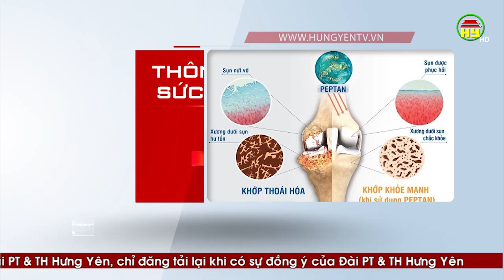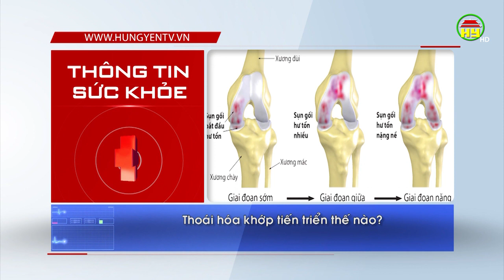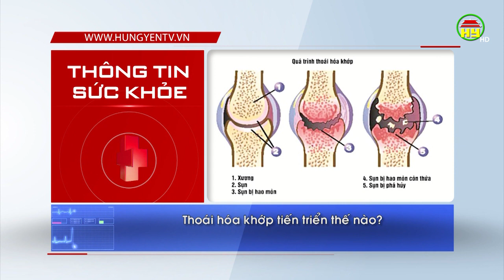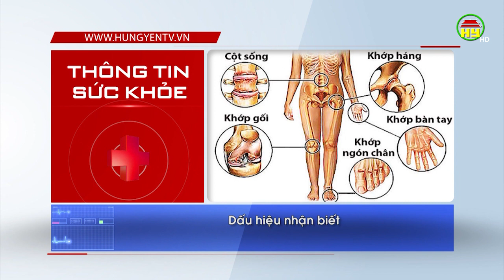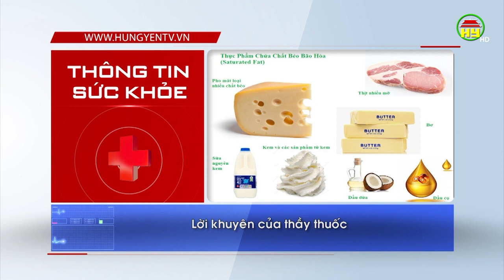Thoái hóa khớp gối và biện pháp phòng ngừa